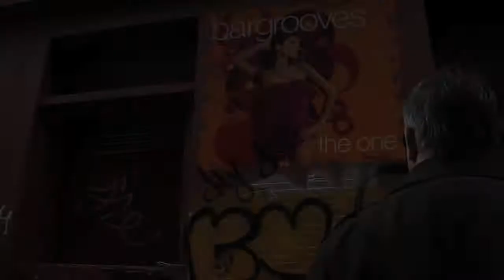Jay J feat Latrice - The One [Bargrooves Records]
Released: 23/02/2009
Jay J ft Latrice - The One follows in the footsteps of Shawn Christopher, Louie Vega & Jon Cutler amongst others to be released on Bargrooves Records. Look out for remixes from Stacy Burket...